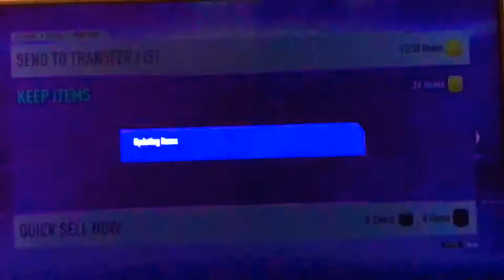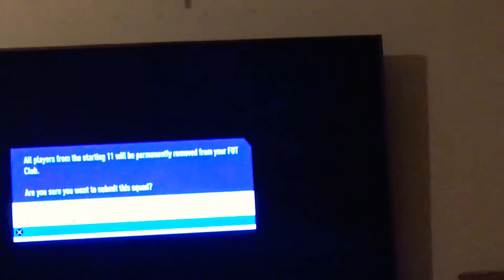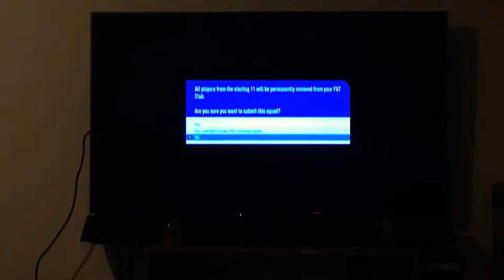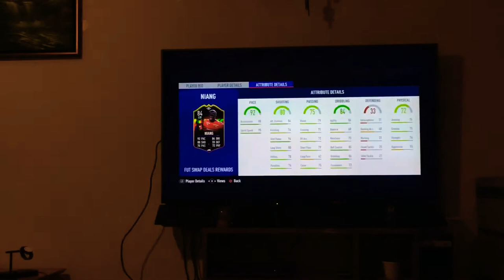FUTswap player 84 M’Baye Niang + squad battle rewards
I’ve been working this month to get the 60 rated FUT swap players so I could cash them in for 84 M’Baye Niang.